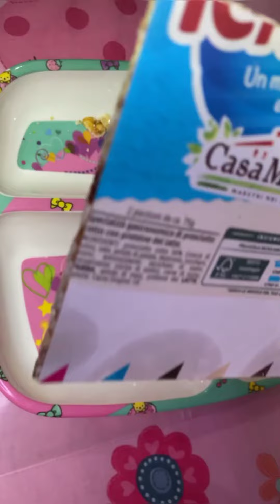ASMR || Filling Platter With Sweets🍡 || Relaxing And Satisfying ASMR || Satisfying ASMR Compilations